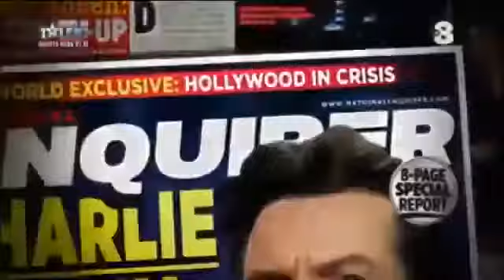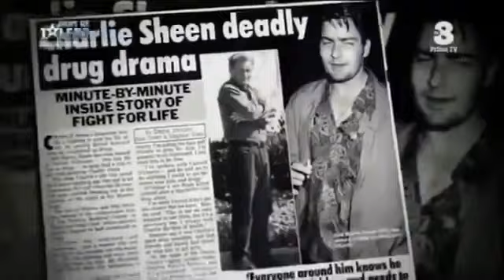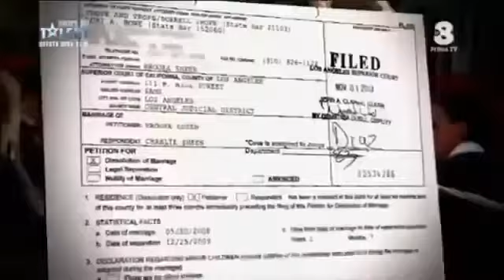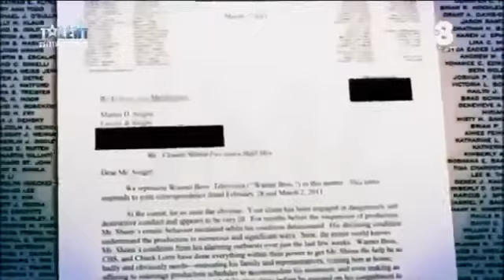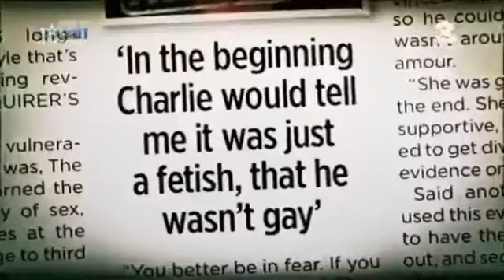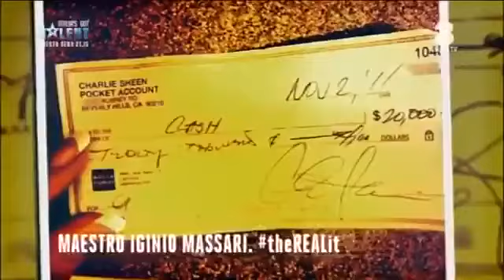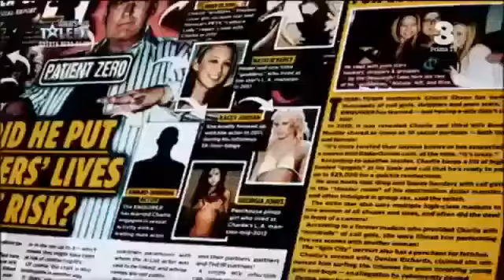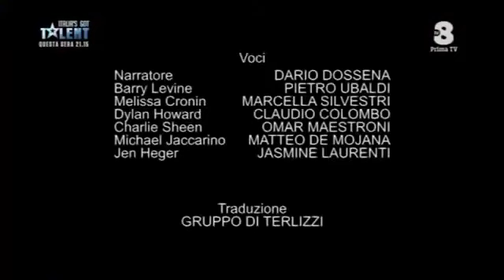Charlie Sheen ~ Morte e misteri a Hollywood ~